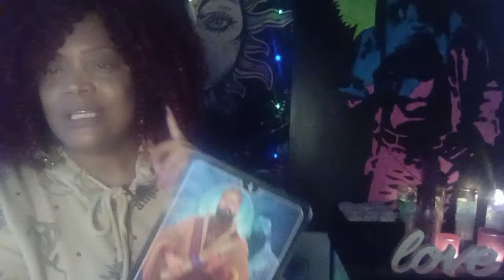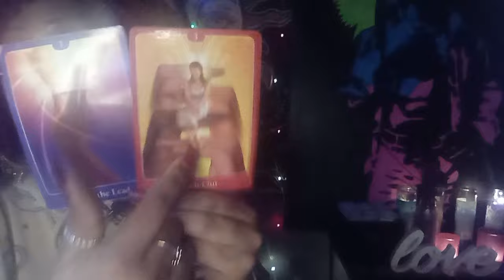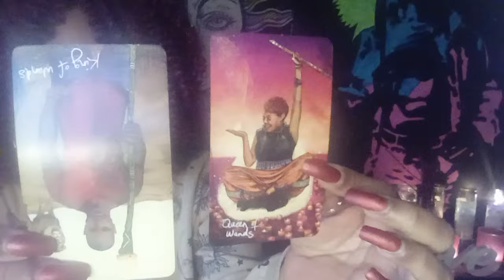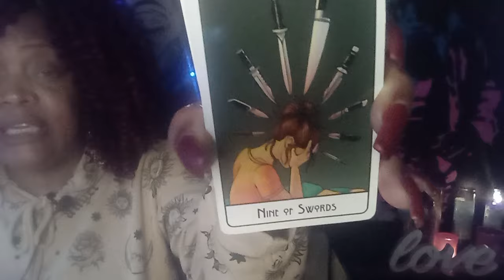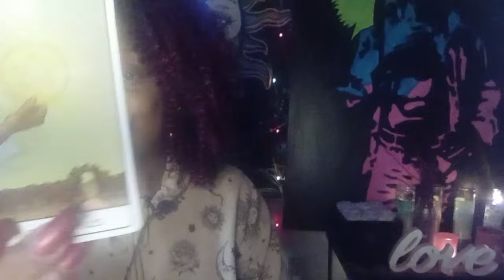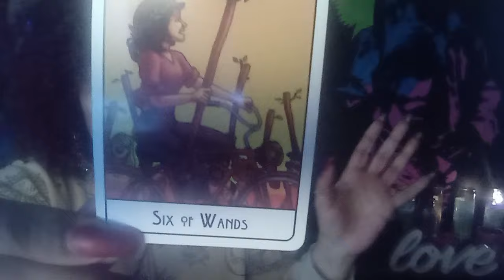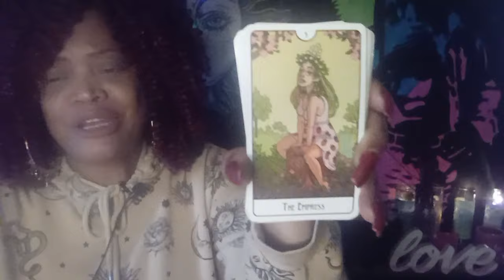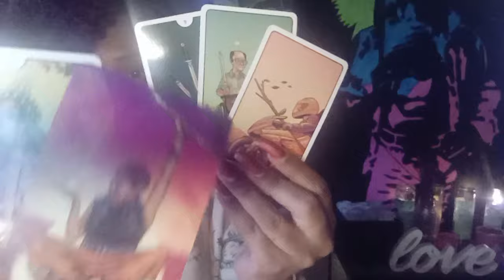SCORPIO ♏ TAROT..OMGGG SOMEONE IS SOOO INTO U. THAT THEY WILL CHANGE JUST FOR UR LOVE 😍